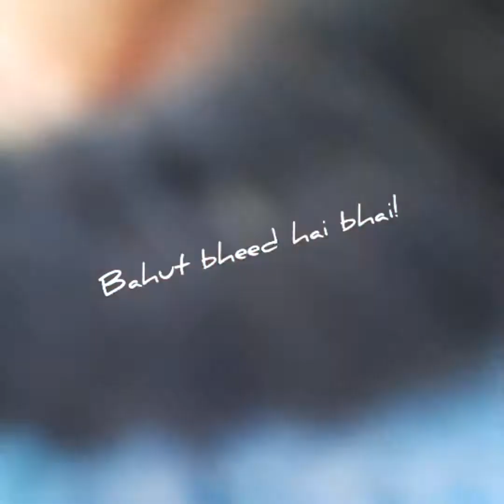cap udd gayi beech raste / Saturday 23rd & Sun 24th May motovlog / eye doctor ne diya dhokha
Vlog contains Saturday ride to durg railway station to cancel some train tickets, ophthalmologist clinic visit at sector 6, ew specs ordered, sunday early morning to smritinagar and Monday afternoon lunch.